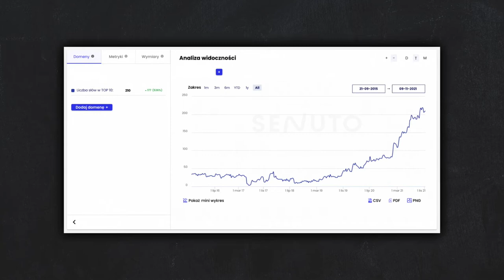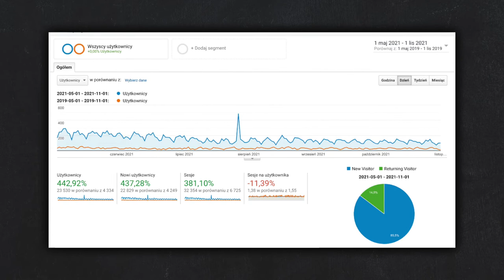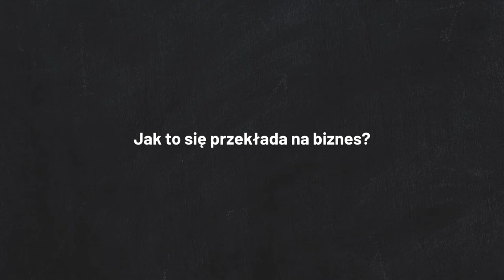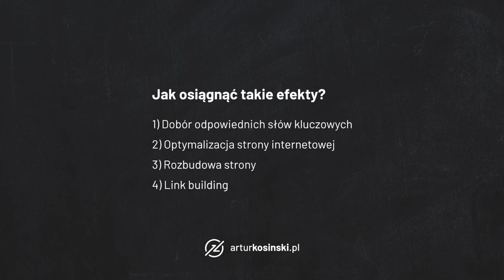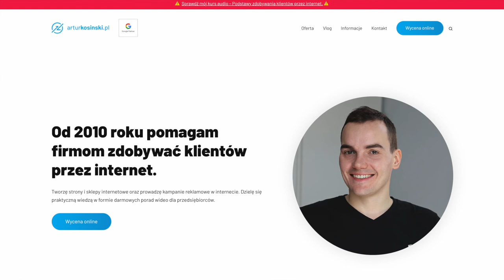🤯 700% więcej ruchu z Google po roku pozycjonowania strony. Case study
Cześć, jeśli chcesz zobaczyć jakie realne efekty przynosi pozycjonowanie strony to zapraszam cię do obejrzenia tego krótkiego case study, w którym pokażę Ci jak niedużym kosztem zwiększyłem ruch z wyszukiwarki na stronie o ponad 700% przez rok pracy nad pozycjonowaniem. Nie ma żadnego problemu, abyś Ty również - przy odpowiednim wsparciu - osiągał takie efekty - zapraszam do oglądania i współpracy.